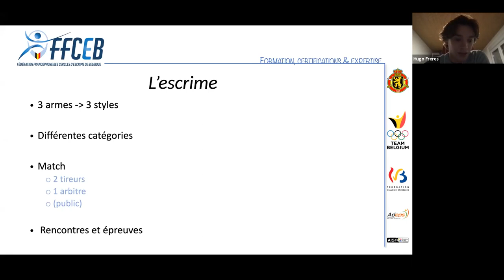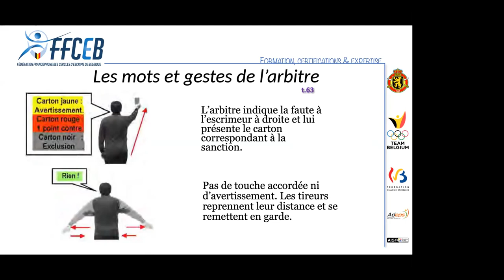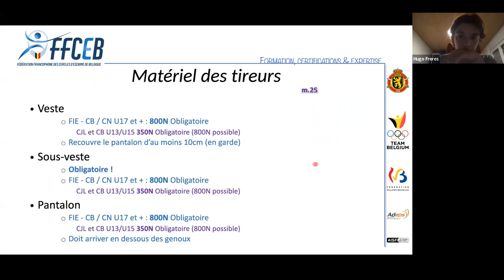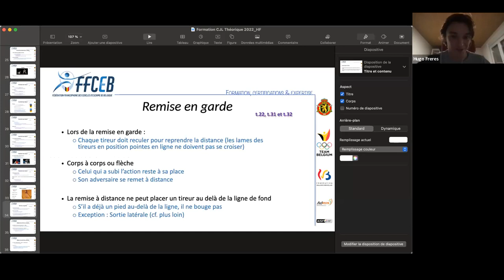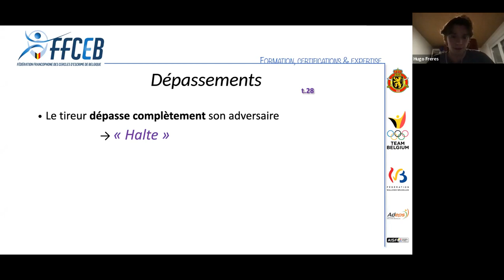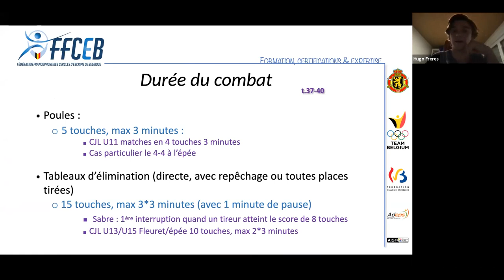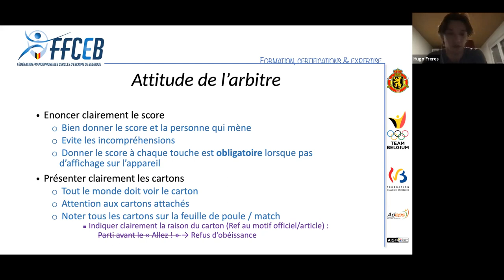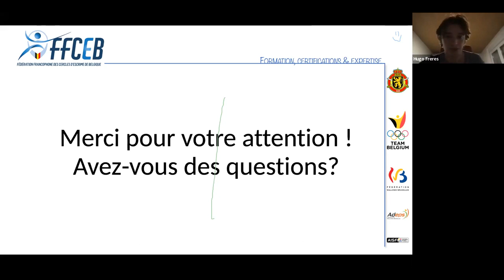Arbitrage Jeunes Lames - Formation théorique, généralités